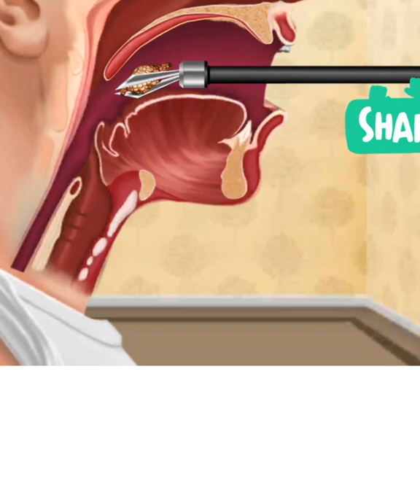3D videos। tonsils surgery how to.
3d videos
3D videos।tonsils cergery